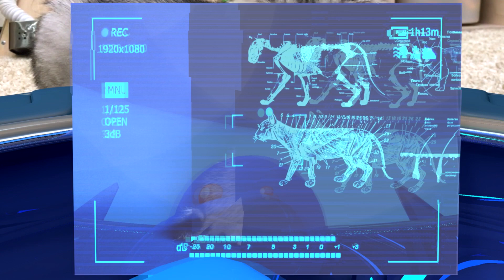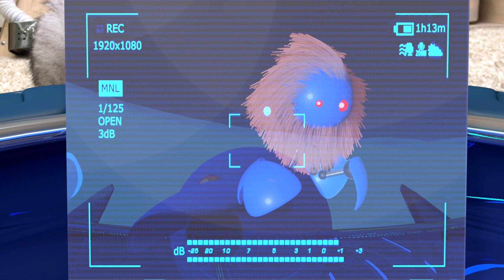CAT and Robot UFO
Welcome to Boochi Boom TV!